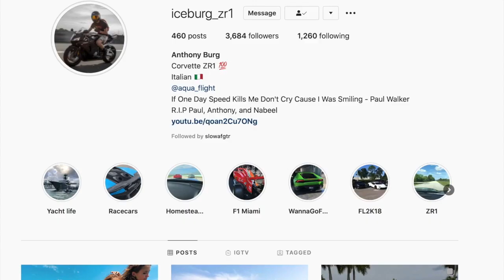TX2K21! DAY 1!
Day 1 of TX2K! Test and tune today with a possibility of some WORLD RECORDS broken the first day!